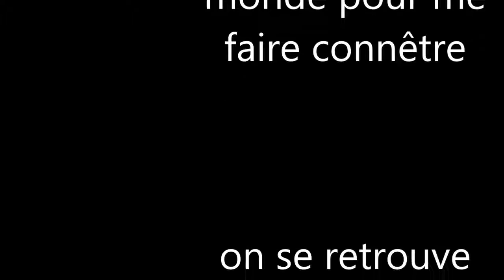clash of clans/vidéo 49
s'est la 49 vidéo de clash of clans avec une attaque de campagne.